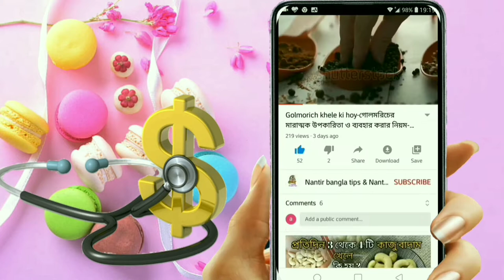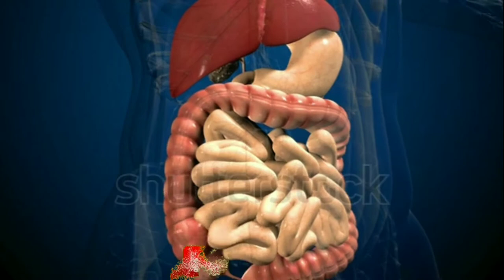Ways to increase digestive energy.